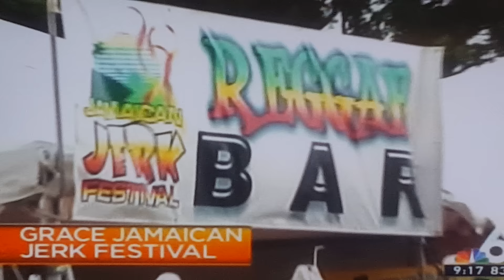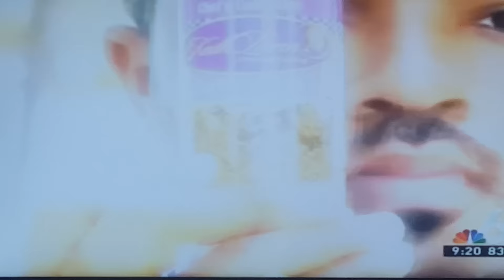Miss Jamaica & Spice King on NBC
King of Spice Keith Lorren interviews along with the Beautiful Miss Jamaica, Kaci Fennell on NBC about the Grace Jamaican Jerk Festival